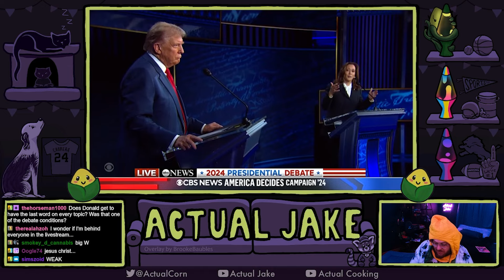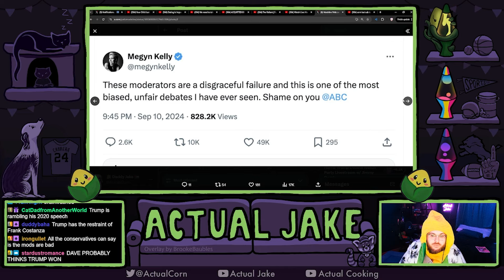Kamala Harris DESTROYS Trump In Presidential Debate | Highlights